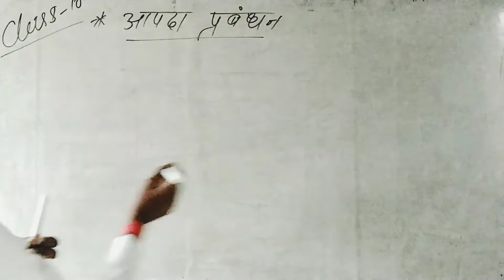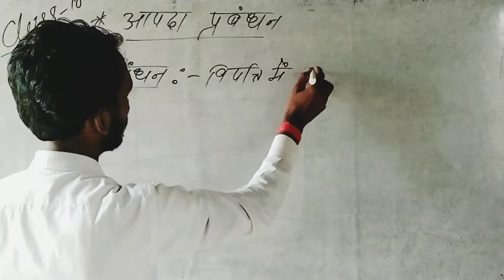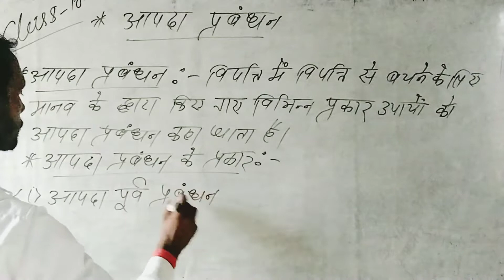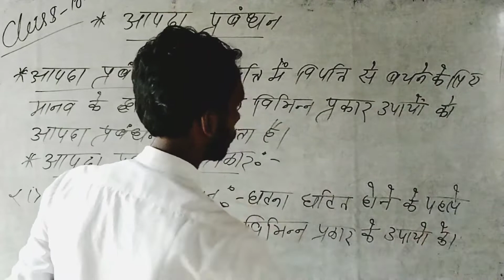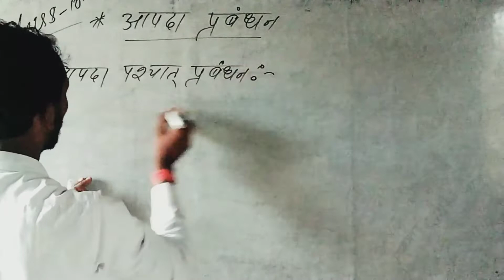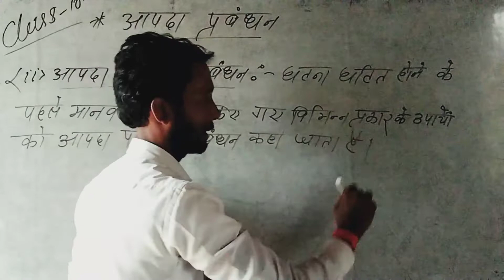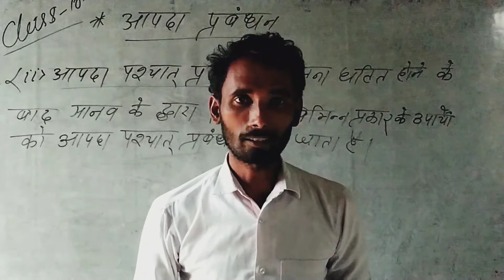Class 10th and 12th By Sikandar sir